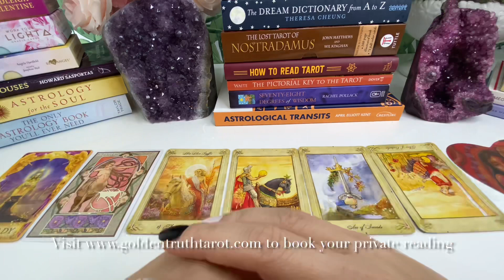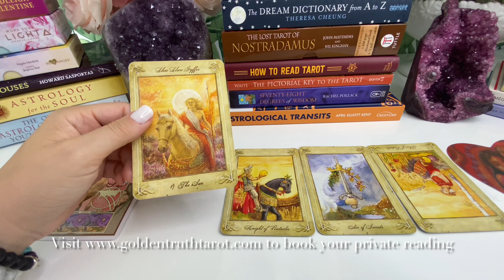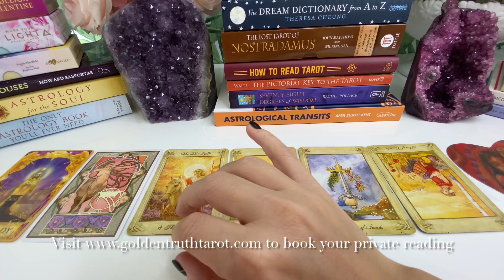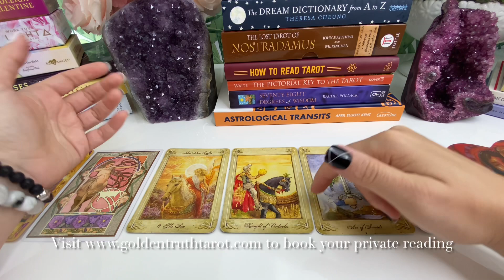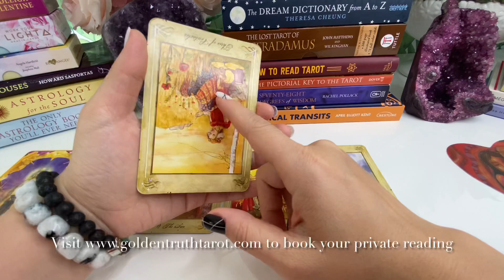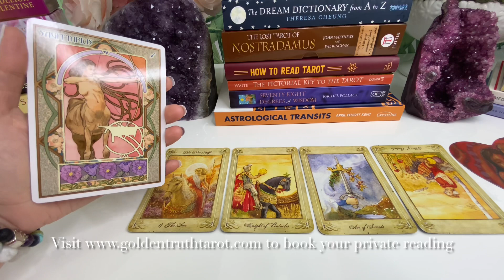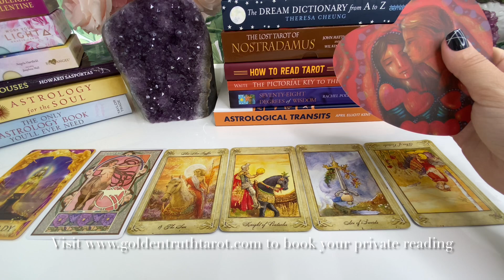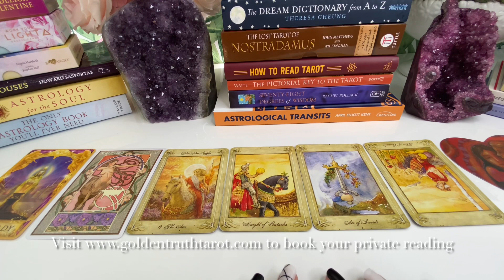♎🔮LIBRA Tarot reading predictions for June 2021🔮♎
The new Decks I am using in this video
The Llewellyn Tarot
Astrological Oracle Cards
Angel Answers Oracle Cards
Lovers Oracle: Heart-Shaped Fortune Telling Cards